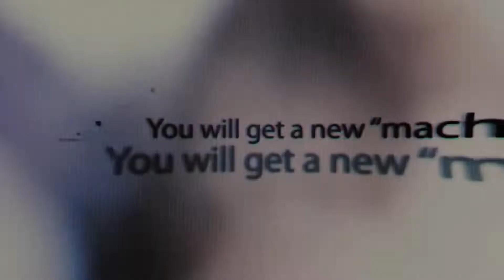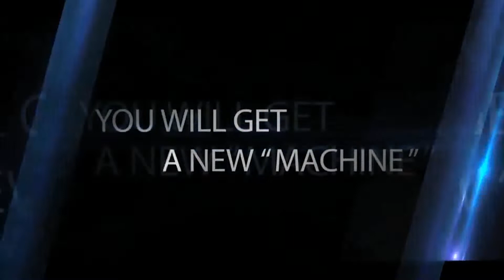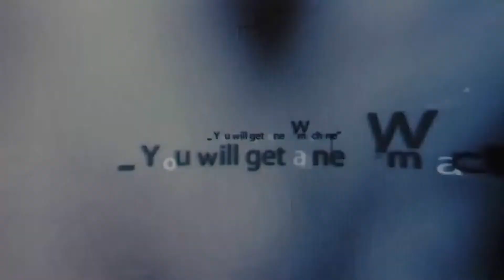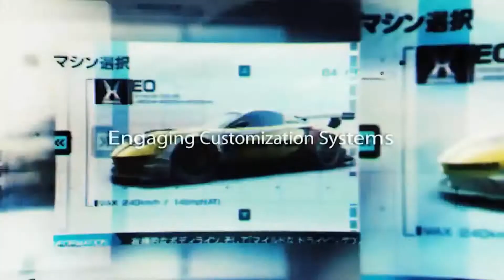ANALISIS Ridge Racer (Vita)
Miercoles 6PM en Vivo Publikt